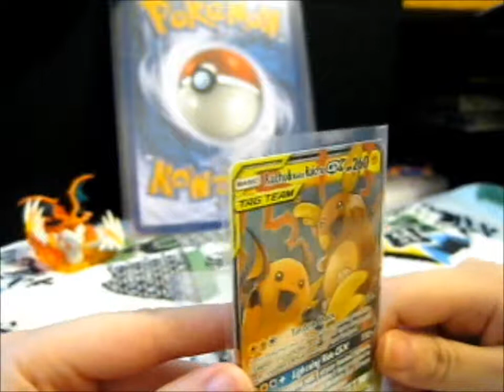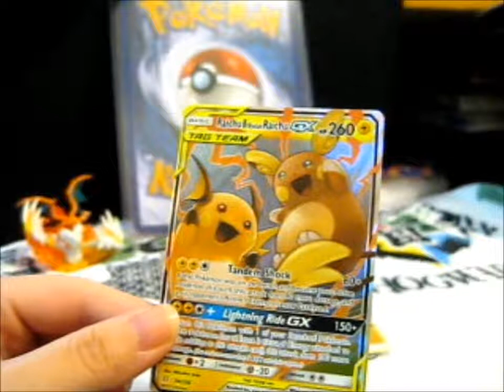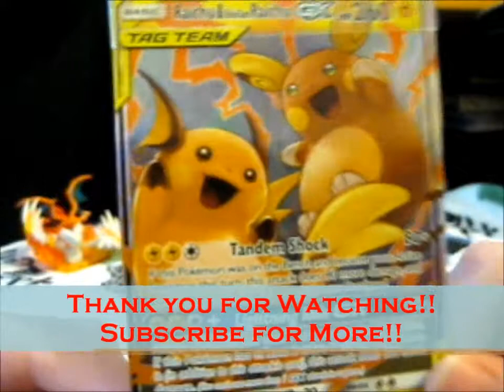I Won 1354pokemon's Giveaway! (the Extra card he added!)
Opening of: I Won 1354pokemon's Giveaway! (the Extra card he added!)